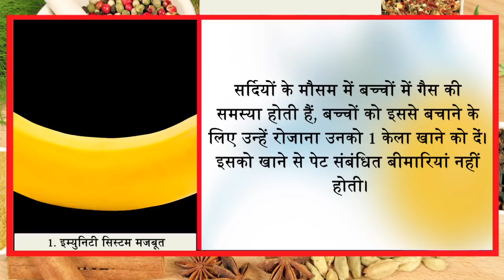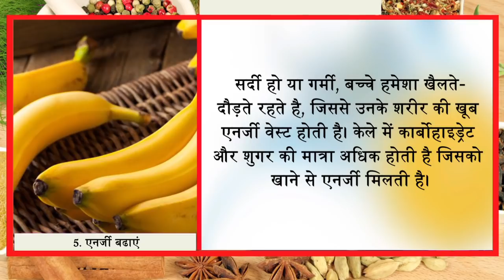आपके शरीर में जाकर बीमारियों से लड़ता है और खून की कमी को पूरा करेगा 1 केला || Jeevan Mantra